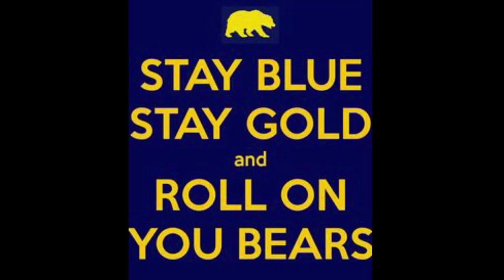The Bear Raid presented by Tightwad Hill - Show #2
Donnie "Knucklehead" Hudson makes his debut as he and 30th Governor of Tightwad Keith Salminen recap the Cal vs. Oregon State matchup, preview the 123rd Big Game vs. Stanfurd and more!

Recorded on 11/21/2020 @ The Concord Cottage (was originally called "Donnie's Pad" on this broadcast) in Downtown Concord, CA.

We do not hold the rights to any copywritten music that appear on our broadcasts.